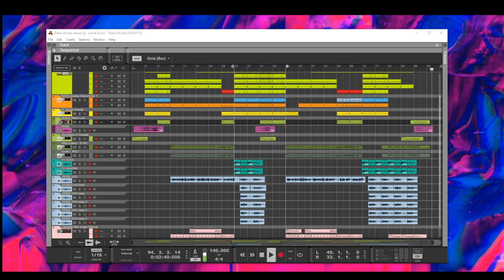Lionel Zivan - These Ghosts (Original 80s style synthpop a la Japan and David Sylvian)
These Ghosts
By Lionel Zivan Valdellon

01.These ghosts, they follow, surround me day to day,
Never blinking, there to be by my side.
And when their sorrow confounds the things I say,
In the silence, they are darker than night

And when I think that things are fine, I start to hear them say:

CHORUS:
All alone is all we are.

02.Your broken promise torments my haunted dreams.
All the voices say: "Don't trust anyone."
Their words ring hollow; they're never what they seem.
Let them holler, let them stare at the sun.

And just when I think I am free, the voices come and say...
And though they never comfort me, I know they're here to stay.